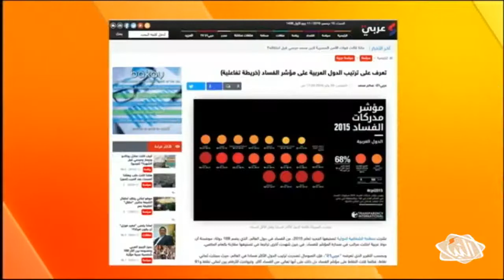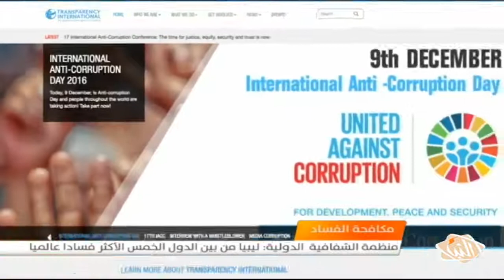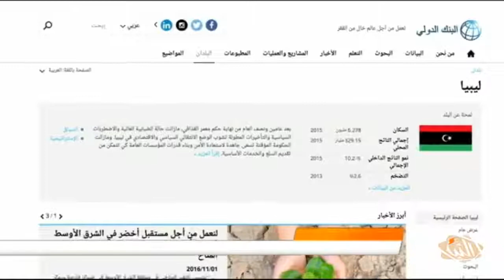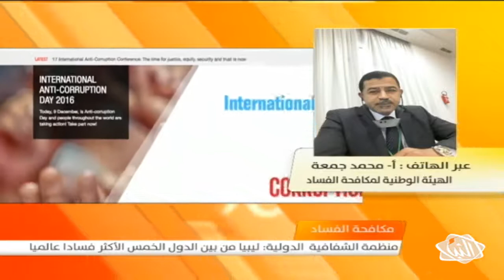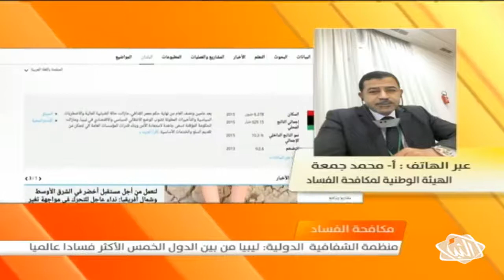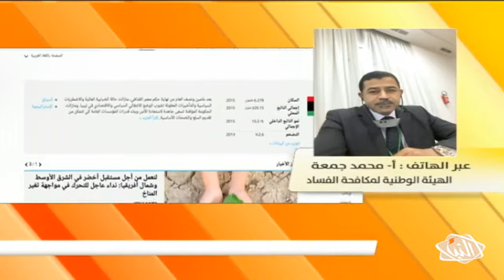برنامج السابعة الحلقة (104) - السبت 10-12-2016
محاور الحلقة:
- في قراءة تحليلية .. مركز لأبحاث السياسات يعتبر حفتر رجل موسكو في ليبيا.
- في اليوم العالمي لمكافحة الفساد .. ليبيا من بين الدول الأكثر فسادا حسب الشفافية الدولية.
- قلعة العوينات.. تضم بين جنباتها قصصا تتقاطع فيها الحقيقة بالخرافة.